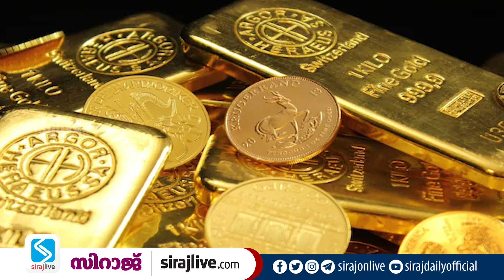സ്വർണം പവന് അര ലക്ഷം എത്തുമോ? | SIRAJLIVE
സ്വര്‍ണവില കുതിച്ചുയര്‍ന്നു. യുക്രൈനിലെ യുദ്ധ സാഹചര്യം ഉണ്ടാക്കിയ പ്രതിസന്ധി വില ഉയരാന്‍ കാരണമായിട്ടുണ്ടെന്നാണ് വിലയിരുത്തല്‍. ഒരു പവൻ സ്വര്‍ണത്തിന്  അന്‍പതിനായിരം രൂപയില്‍ എത്തുമോ എന്ന ചോദ്യം ഉയര്‍ന്നിട്ടുണ്ട്. ഒറ്റയടിക്ക് 1040 രൂപ വര്‍ധിച്ച് പവന് 40,560  രൂപയില്‍ എത്തിയതോടെ അരലക്ഷം കടക്കാന്‍ ഏറെ വൈകില്ലെന്നാണു കരുതുന്നത്.